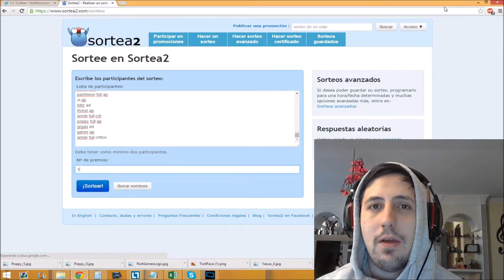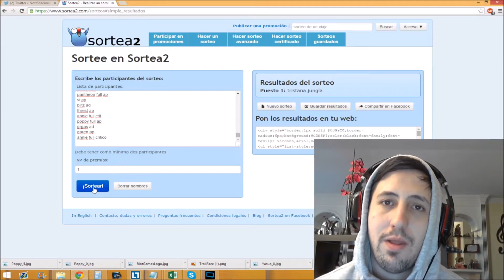TRISTANA ADC JUNGLE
NO HAY MANERA!!! DE GANAR NI UN MIERCOLES!!
a ver cuando los alumnos superan al maestro que ya me aburre ehhhhhhh